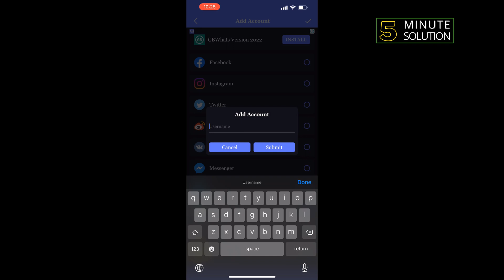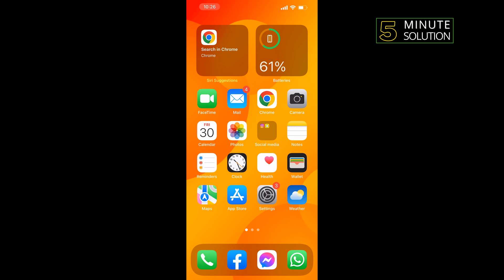How to have 2 WhatsApp apps iPhone | Use Dual Whatsapp In ANY iPhone 2024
we’ll teach you how to have additional WhatsApp accounts on your iPhone.